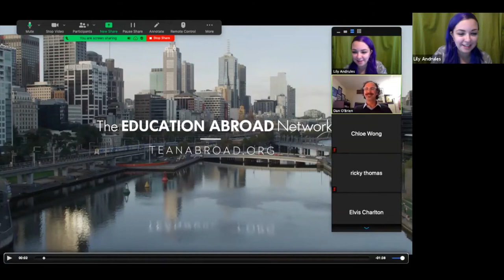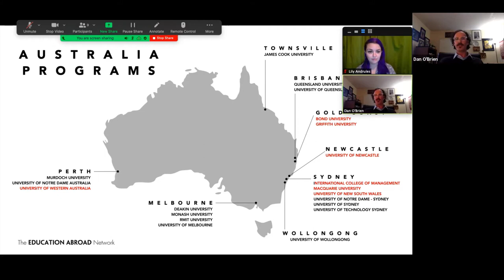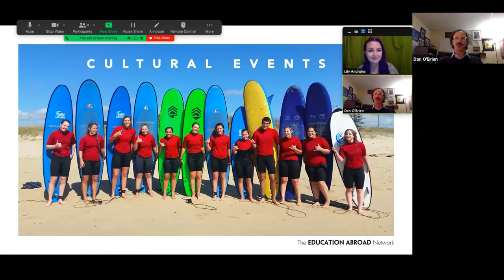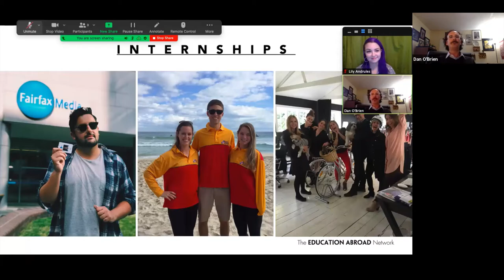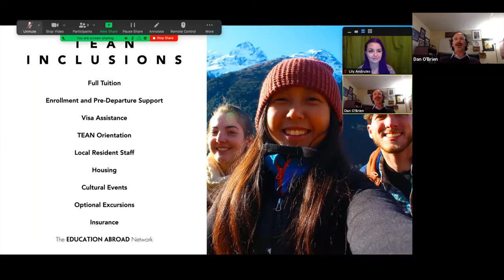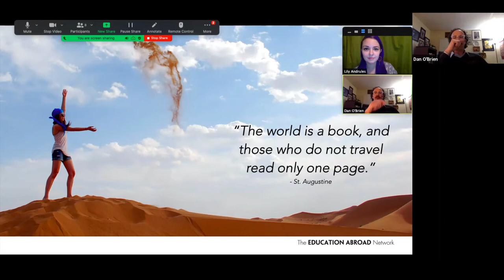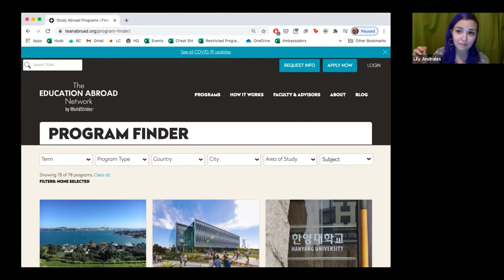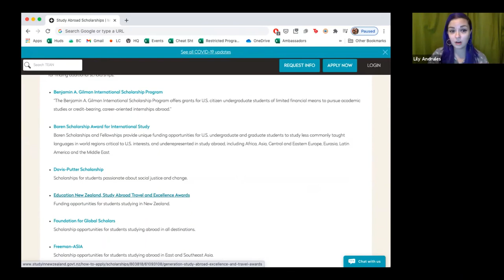TEAN - Study Abroad in the South Pacific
Study Abroad with The Education Abroad Network (TEAN) in the South Pacific! Broaden your horizons, expand your education and create countless
memories interning or studying abroad.

Follow UCF Abroad and TEAN on social!